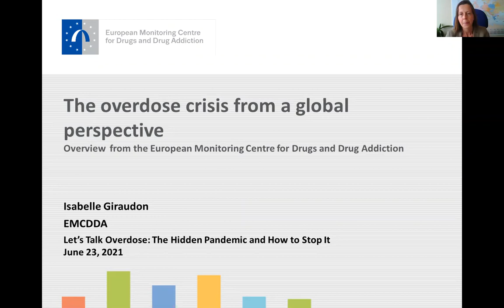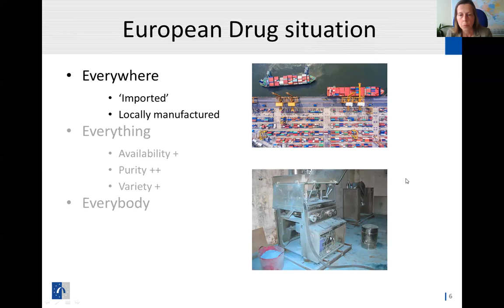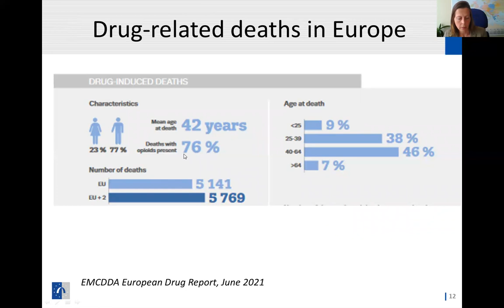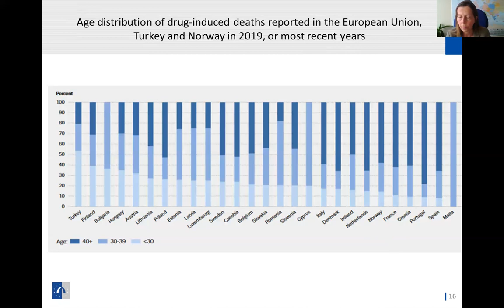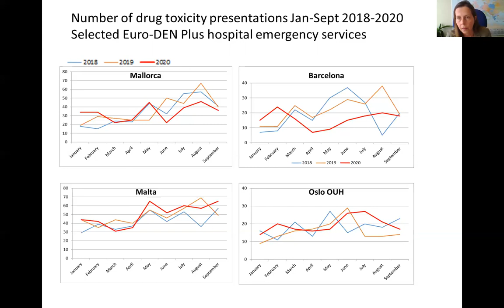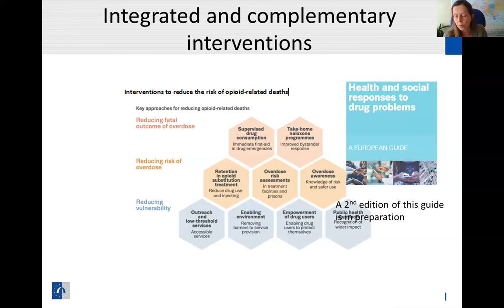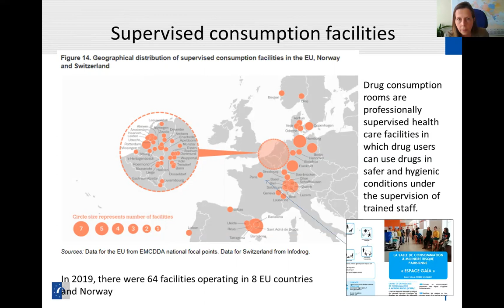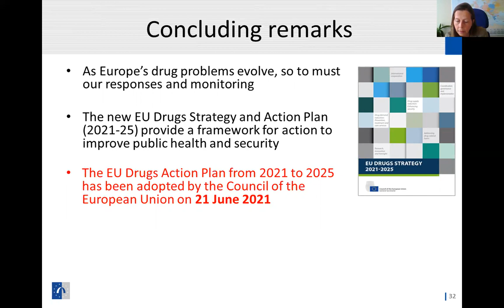Isabelle Giraudon, Let's Talk Overdose Conference Keynote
Presentation title: The Overdose Crisis from a Global Perspective
Presented by: Isabelle Giraudon, Principal Scientific Analyst on health consequences related to drug use at the European Monitoring Centre for Drugs and Drug Addiction (EMCDDA)
Let's Talk Overdose: The Hidden Pandemic and How to Stop It, June 23, 2021
to learn more about this conference, our work, and future events.